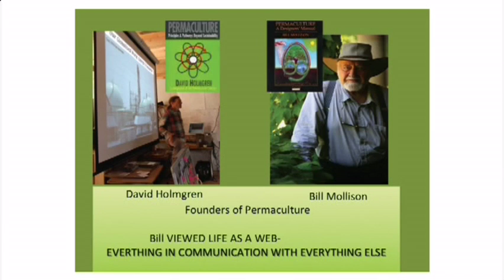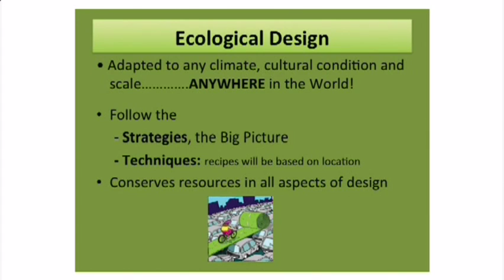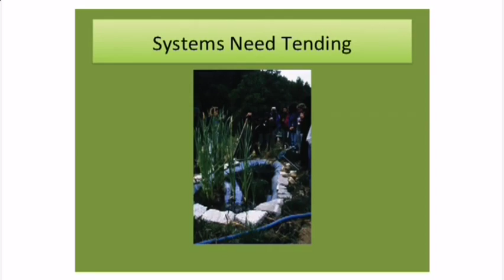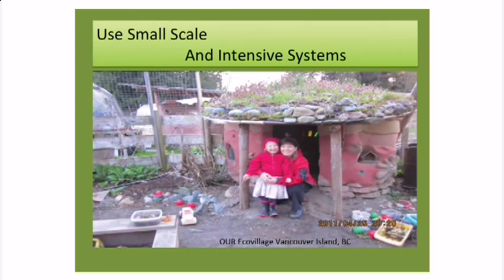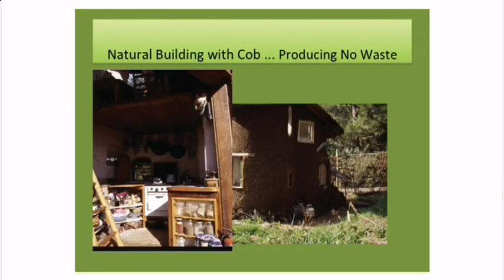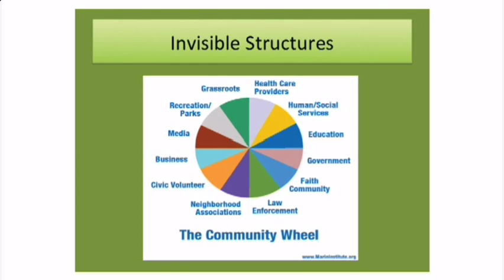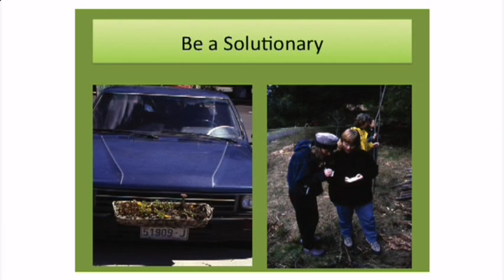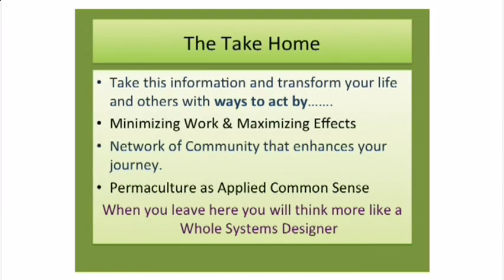Gardening & Beyond #016 - Jude Hobbs